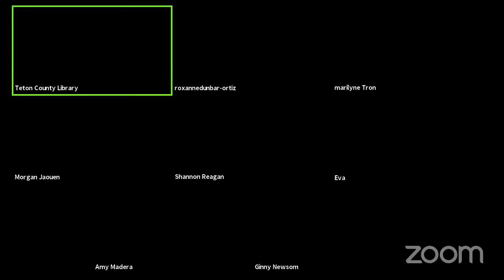Roxanne Dunbar-Ortiz: Indigenous Knowledge of the Land